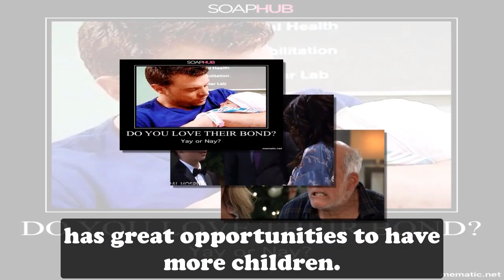Full General Hospital Spoilers for Monday, October 10 | Full GH Spoilers 10/10/2021